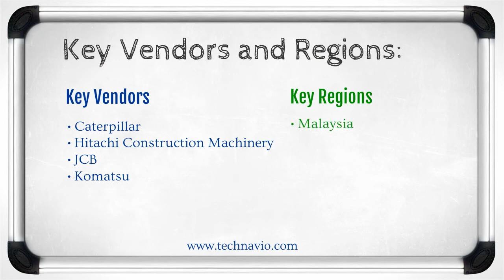Excavator Market in Malaysia 2015-2019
The report also presents a detailed analysis of four key vendors and their share in the market. In addition, it discusses the major drivers that influence the growth of the market. It also outlines the challenges faced by vendors and the market at large, as well as the key trends emerging in the market.